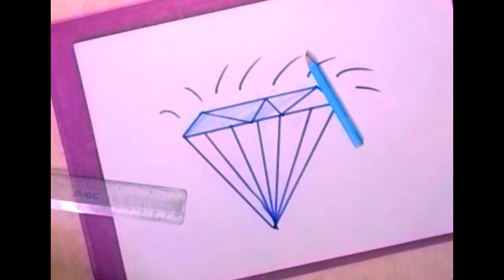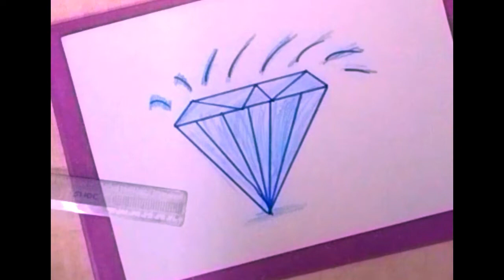How to Draw a Diamond Easy Step by Step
Do you want to learn how to draw a diamond easy for beginners. It's super easy art tutorial for kids and adults, only follow me step by step, if you need more time, you can make pause.

I use a black marker to show the pigeon better, but it will be easier to begin drawing with a pencil, so that you can correct it with an eraser. Then the drawing is perfect, you can outline it with a black marker.